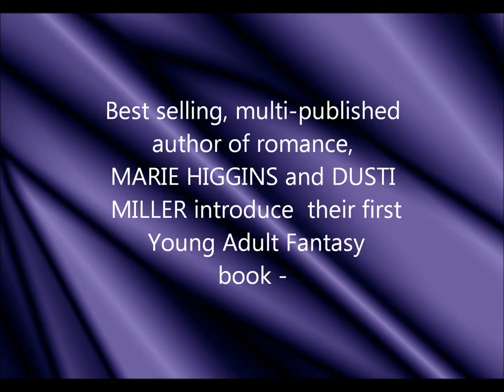The Witch Hunt (Where Dreams Come True Series)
Fairytale Series, Young Adult Fantasy